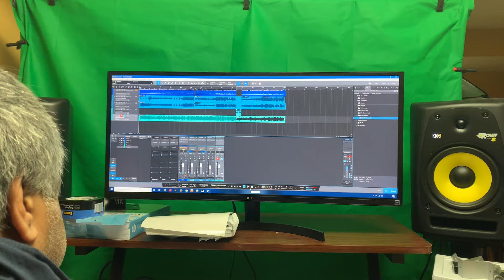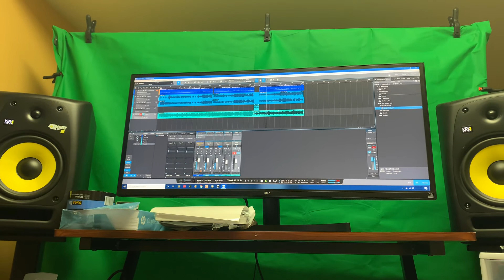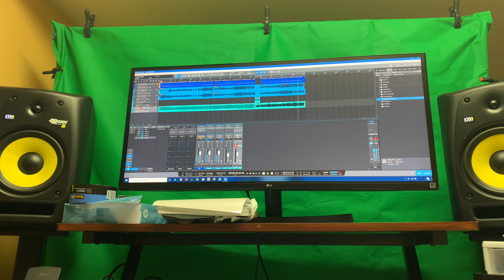1.5 hour song challenge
Write. Record. Semi mix a song in said time frame